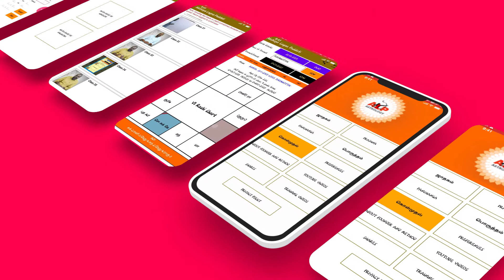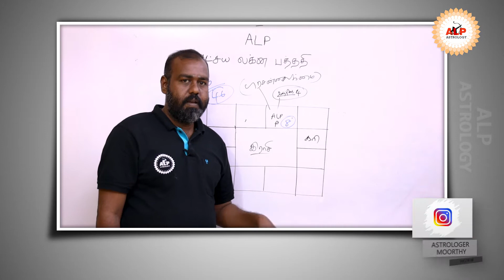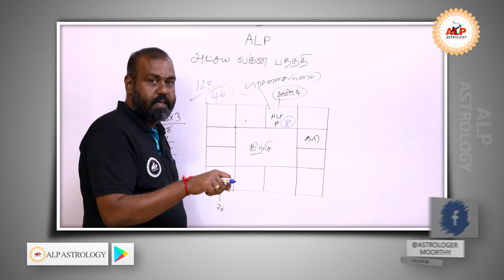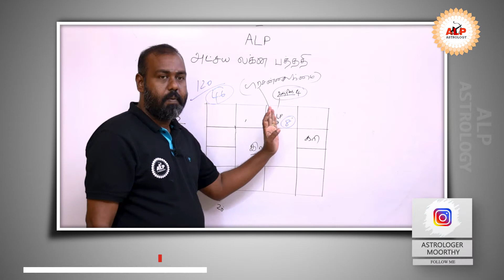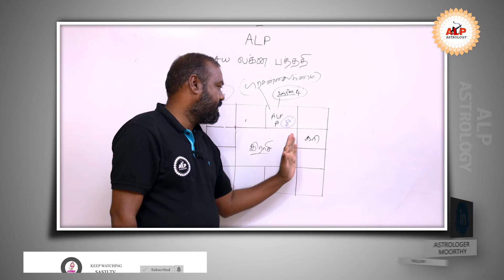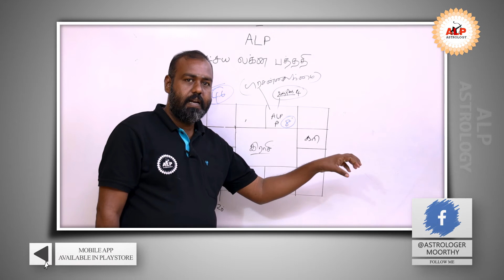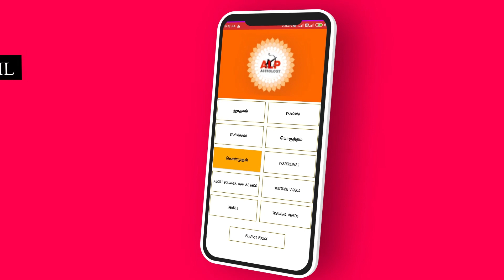ALP PRASANAM | ASTROLOGERMOORTHY | ALP ASTROLOGY | ALPASTRO | AKSHAYA LAGNA PATHATHI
Mr.S.Poduvudai Moorthy.
Thanjavur District